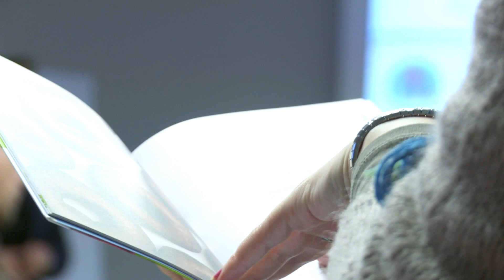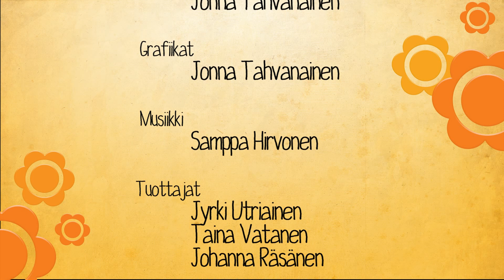Elämäsi kuntoon kausi 6: Geeneihin vetoaminen on täyttä puppua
On olemassa monenlaisia laihdutusmenetelmiä ja pikadieettejä. Onko näistä nikseistä mihinkään? Ravitsemusterapeutti Mirja Huuskonen puhui Elämäsi Kuntoon -ryhmän tapaamisessa painonhallinnan faktoista ja fiktioista.